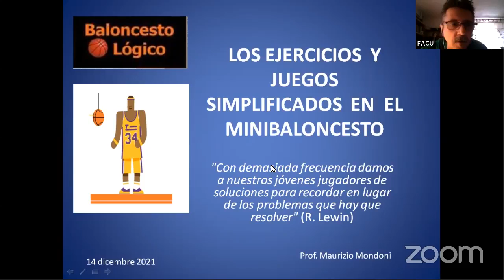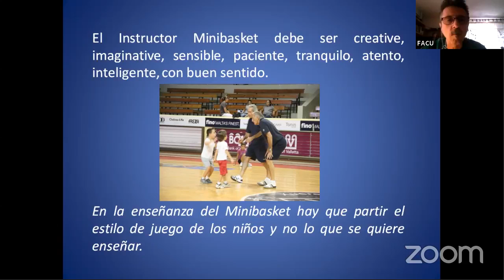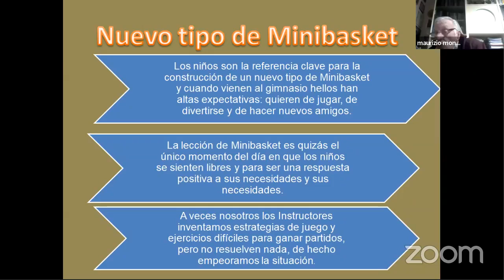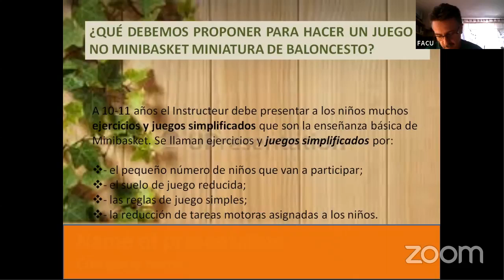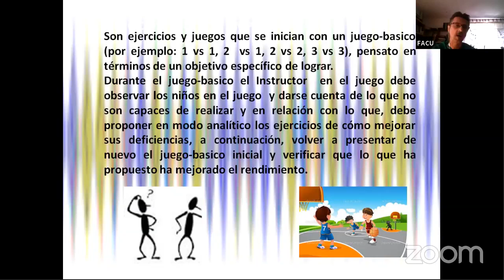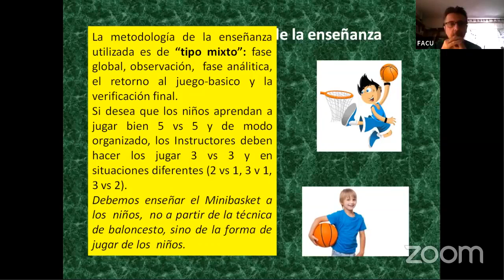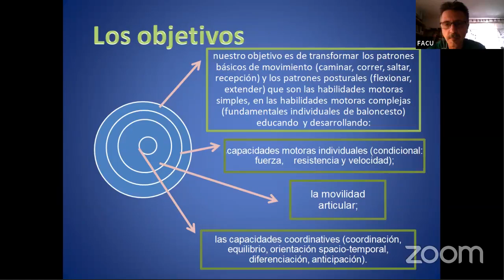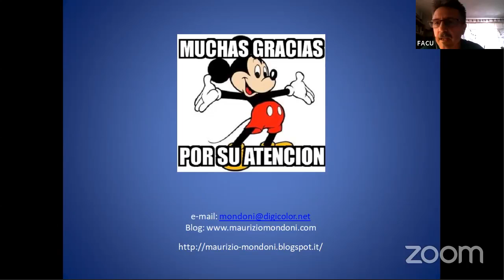Conversatorio Baloncesto Lógico. Temporada 2. Emisión 36. Maurizio Mondoni.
Ejercicios y juegos simplificados en Minibasket.